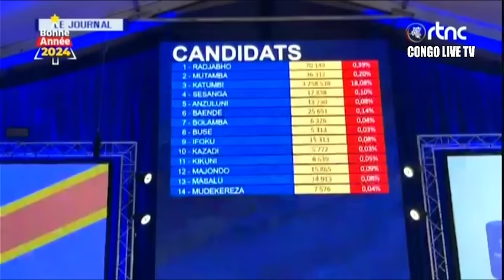🔴RDC : SUIVEZ LE GRAND JOURNAL DE CE SAMEDI LE 06.01.2024 RTNC EDITION 19H00